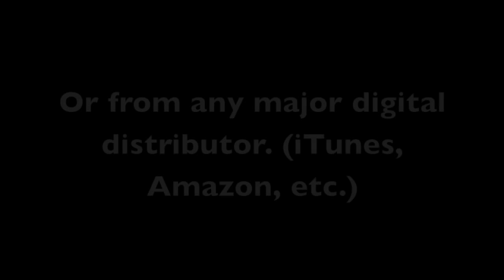Going Up Yonder (Db) Walter Hawkins Drums Play-Along Track SAMPLE